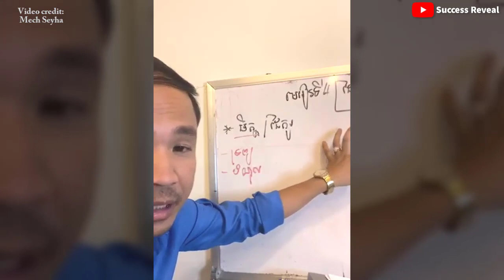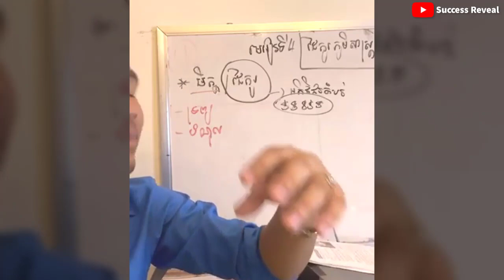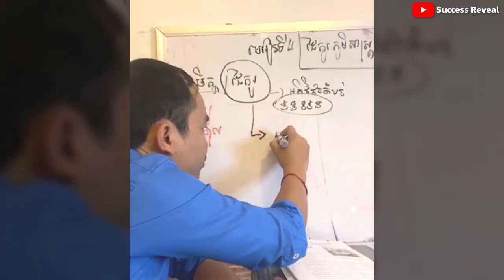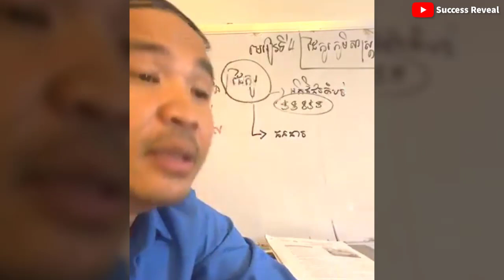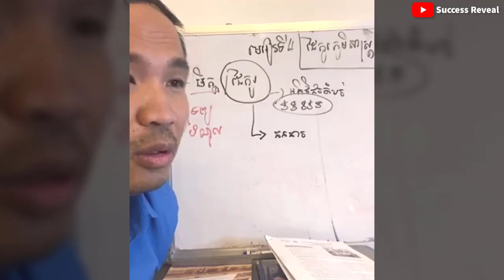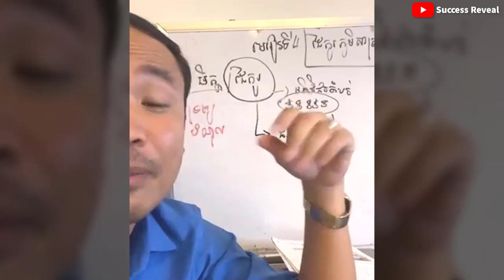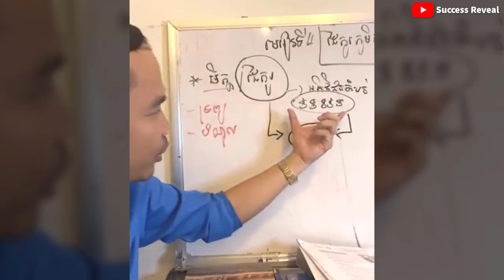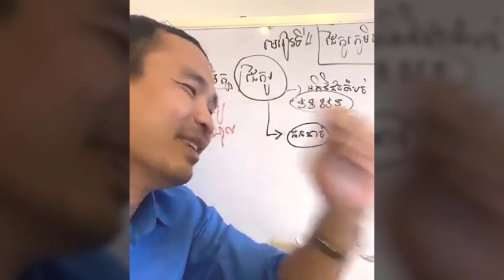Business geographical partners (​​ In Khmer) by Mech Seyha, | ដៃគូរតំបន់ភូមិសាស្ត្ររកស៊ី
In this video we want to show you about Business geographical partners (​​ In Khmer) by Mech Seyha, ដៃគូរតំបន់ភូមិសាស្ត្ររកស៊ី - Success Reveal

✮✮✮✮✮ Enjoy!

✡ ABOUT US ✡
.: Why We create SUCCESS REVEAL channel :.
1. To inspire, Motivate, create new entrepreneur
2. Share Business knowledge, Entrepreneurship, Success
3. Free Business Education Online